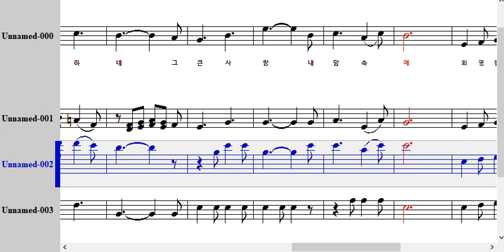293장 주의 사랑 비췰 때에 테너